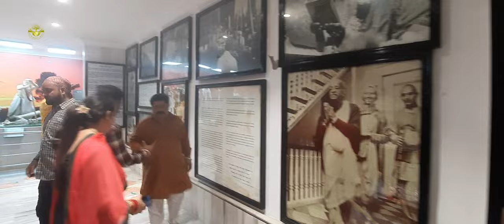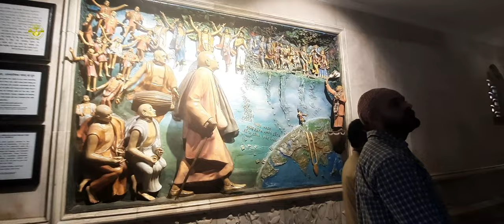Iskcon Temple - Vrindavan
ISKCON mandir Varindavan  | Hare Krishna varindavan  | Iskcon Krishna Mandir | Things to do in varindavan